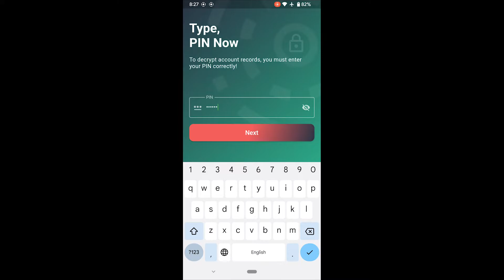FManager password manager Flutter and Firebase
Easy way to make Your own key(password) manager with Flutter and Firebase:
Store passwords in a single place and log in to your favorite websites and apps with a click. With the FManager password manager, access your login credentials on any your device.